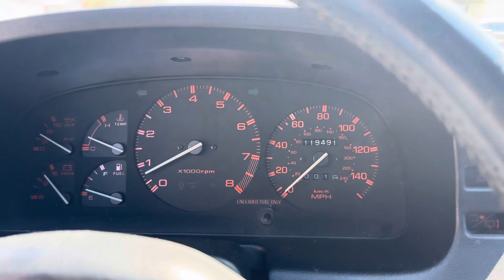1988 Mazda RX-7 GXL 603414